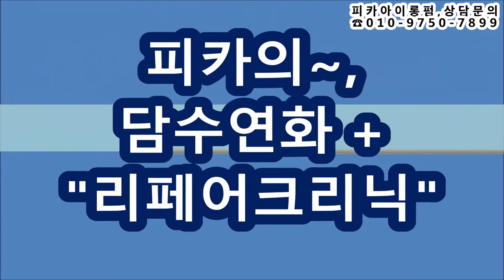피카아이롱펌, ~줌마스타일,,13,17mm로~둘이 쉽게말았어요(피카회원점용)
ㅡㅡㅡㅡㅡㅡㅡㅡㅡㅡㅡㅡㅡㅡㅡㅡㅡㅡㅡㅡㅡㅡㅡㅡㅡㅡㅡㅡ
●열펌,Queen~머만들강사초청~원데이특강●
♧준비물♧
♧장소안내 :
ㅡㅡㅡㅡㅡㅡㅡㅡㅡㅡㅡㅡㅡㅡㅡㅡㅡㅡㅡㅡㅡㅡ
ㅡㅡㅡㅡㅡㅡㅡㅡㅡㅡㅡㅡㅡㅡㅡㅡㅡㅡㅡㅡㅡㅡ
¤피카는~
ㆍ
ㅡㅡㅡㅡㅡㅡㅡㅡㅡㅡㅡㅡㅡㅡㅡㅡㅡㅡㅡㅡㅡㅡㅡㅡ
※유튜브에서ㅡ"피카아이롱펌"~검색!!